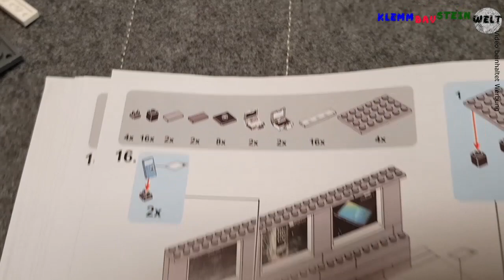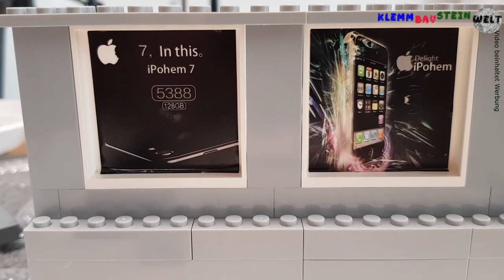Sembo Flagship Store ( SD6900 ), Aufbau und Fazit. Teil 1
Der Flagship Store ist in Anlehnung an einen Smartphone verkaufenden Obsthändler und hat 1116 Teile, von denen sehr viele transclear sind.
Top oder Flop? Lasst es uns entdecken.

Mögliche Bezugsquellen:
Leider habe ich heute keine Links für Euch.
*Das Angebot bei Amazon stammt nicht von mir! Aber ich erhalte durch den Verweis auf dieses Produkt eine Provision, wenn ihr dort etwas kauft. Euch entstehen jedoch keine zusätzlichen Kosten, Ihr könnt aber dabei helfen diesen kleinen Kanal somit etwas zu unterstützen.